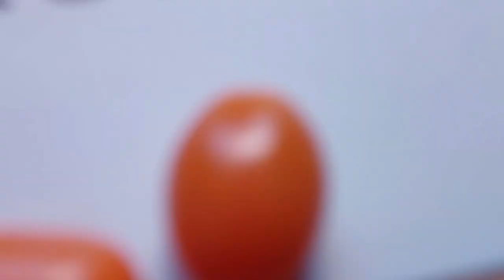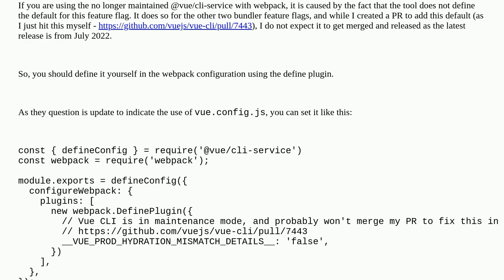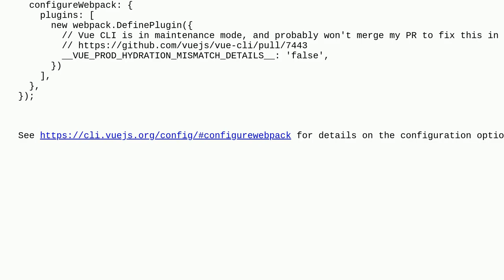Feature flag __VUE_PROD_HYDRATION_MISMATCH_DETAILS__ is not explicitly defined. Where do I define...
Feature flag __VUE_PROD_HYDRATION_MISMATCH_DETAILS__ is not explicitly defined. Where do I define it?

A special thanks goes out to the community

  vuejs3 vue.js